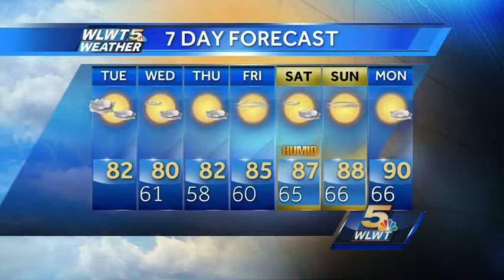Sunny Skies this Afternoon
Once the clouds break, the sun will come out and the humidity will drop.